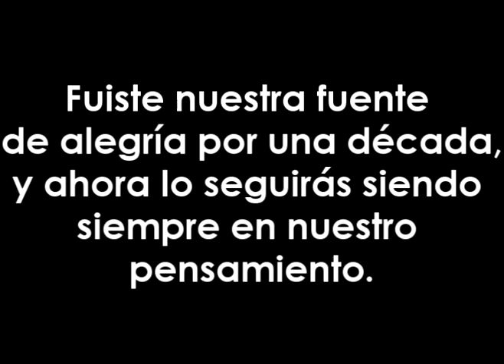Tributo a Tatín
Tributo de Rastinfari Productions a su mentor "Rastín". Q.E.P.D.